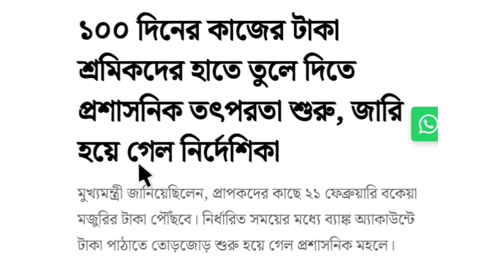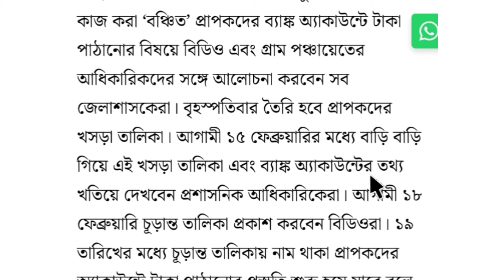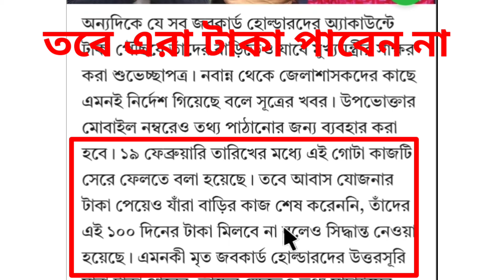১০০ দিনের কাজের টাকা সবাই পাবেন না / আবার তথ্য জাচাই করবেন আধিকারিকরা।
১০০ দিনের কাজের টাকা সবাই পাবেন না / আবার তথ্য জাচাই করবেন আধিকারিকরা।

                             Declaimer-